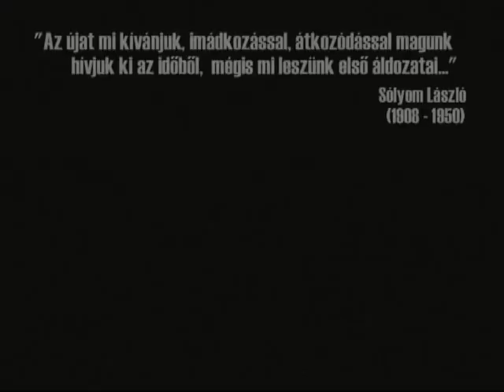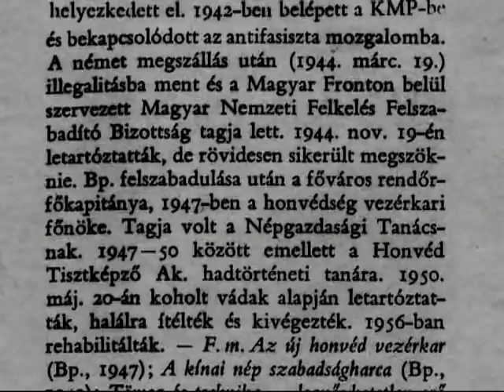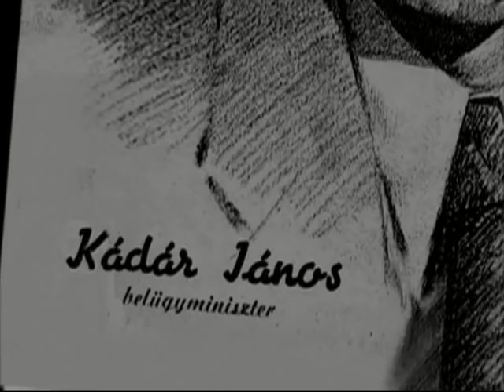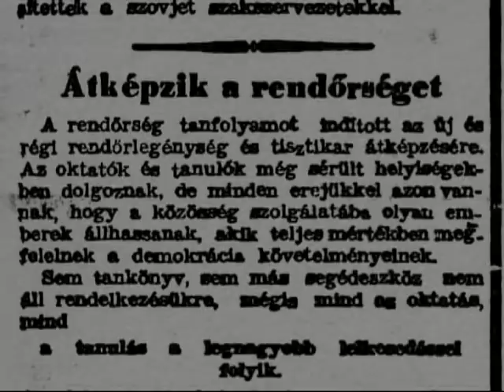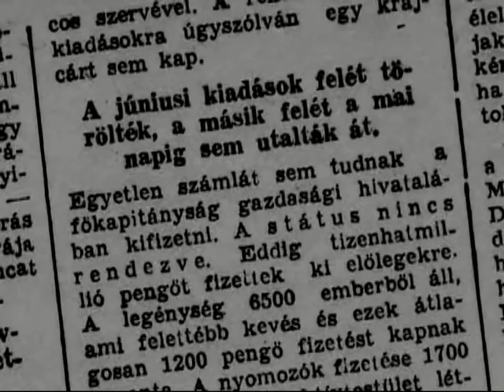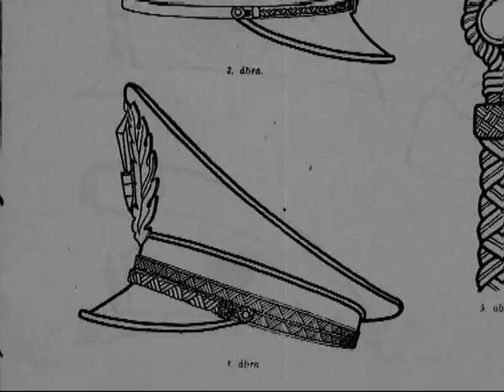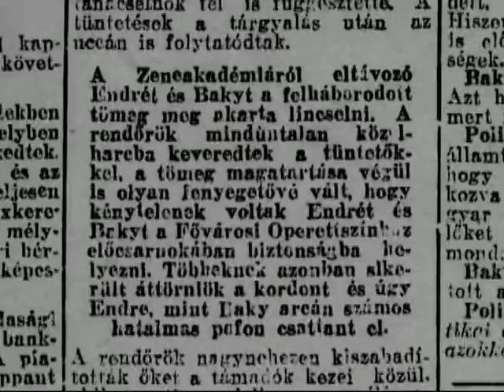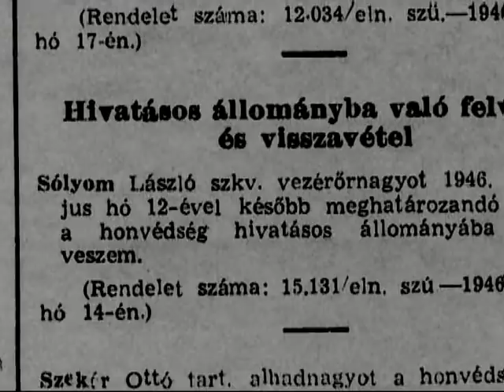MÚLTBANÉZÉS XIV/4 - Rendőrség (1945-1946)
Az 1950-ben kivégzett Sólyom László altábornagy és tragikus sorsú bajtársai élete és kora, valamint kortársaik emlékezése.

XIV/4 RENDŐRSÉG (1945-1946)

A XIV részes sorozat - 4. része a "RENDŐRSÉG" kifejezetten Sólyom László személyével foglalkozik.
Megismerjük a háború alatt szétzilált Rendőrség újjászervezését, Sólyom László őrlődését a Kisgazdapárt és a Kommunista párt között, az előbbinek hivatalos, a másiknak informális tagjaként. A kommunista rendőrtisztek lázadoznak a "kisgazda " főkapitány ellen, míg a kisgazda vezetés vele szemben bizalmatlan. Megismerjük a Politikai Rendőrség vezetőjének Péter Gábornak intrikáit is. A kétféle nyomás és a belső intrika arra készteti Sólyomot, hogy a rendőrségi zsákutcából visszafordulva kérje, eredeti hivatásához, a katonasághoz való visszavételét.
Közreműködnek: Barcs Sándor újságíró, politikus, Falus György volt rendőr, filmgyártásvezető, bűnügyi író,  Farkas Vladimir volt államvédelmi alezredes (Farkas Mihály honvédelmi miniszter fia), Isépy Dezső volt m. kir. tüzértiszt. Kádár Iván közgazdász, egyetemi tanár, Kéri Kálmán volt vezérkari ezredes, Kővágó József műszaki tiszt, volt polgármester, Marczali László volt BM főtisztviselő, elítélt, miniszterhelyettes, Oszkó Gyula illegális kommunista, volt rendőrezredes, Rajcsányi László kardvívó, fővárosi főmérnök, sportújságíró, dr. Soóky Miklós jogász, volt rendőrtiszt, Soproni János volt rendőrtiszt, filmgyári vezető, Takátsy Tibor gimnáziumi barát, repülőgépgyári főmérnök.

Producer Török Gábor.
Zenei munkatárs Sándor Kati
Vágó Bessenyei Erzsébet
(asszisztense Grenitzer Krisztina)
Redezte: Sólyom László.

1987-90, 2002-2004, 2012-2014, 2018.